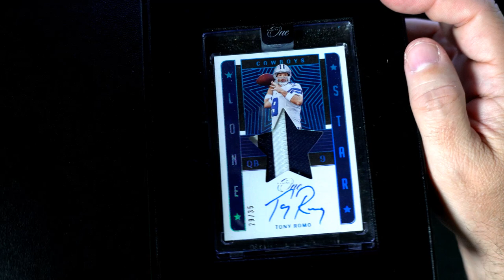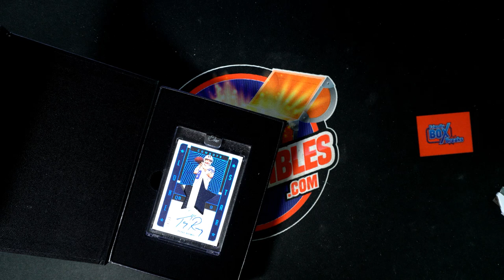2022 Panini One Football Hobby ID 22PANONEFB101